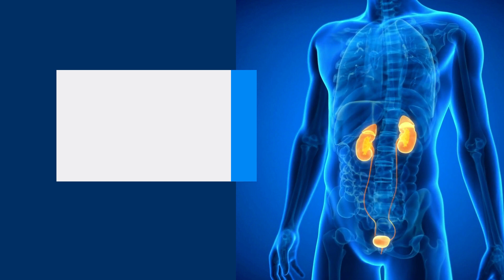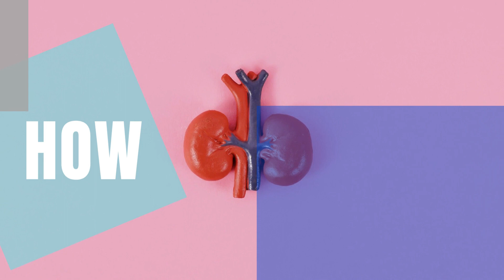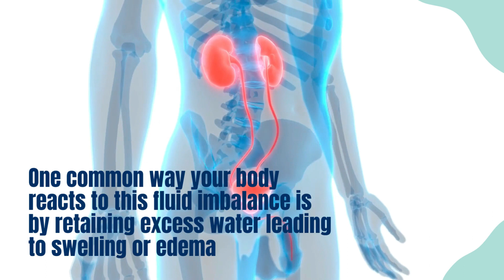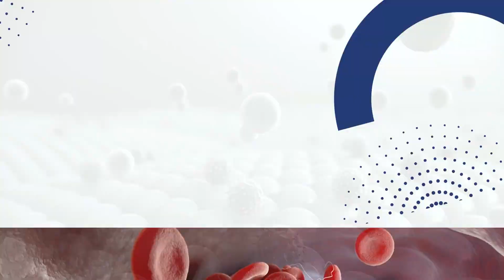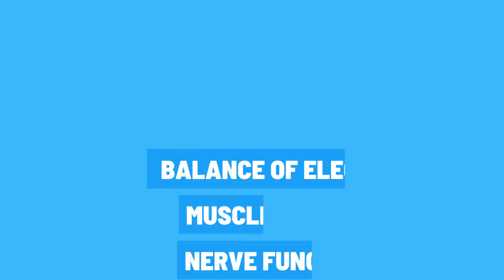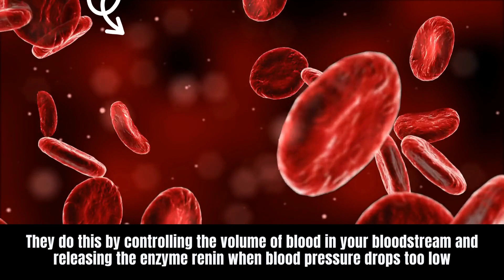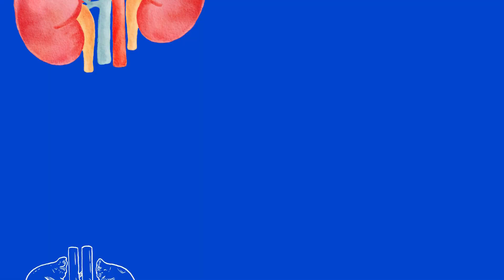SIGNS YOUR KIDNEYS ARE CRYING FOR HELP!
kidney
kidney stones
kidney infection
dialysis
kidney stone symptoms
pyelonephritis
kidney infection symptoms
nephrology
kidney failure symptoms
nephrotic syndrome
chronic kidney disease
ckd
kidney disease
kidney failure
renal failure
kidney disease symptoms
renal
acute renal failure
peritoneal dialysis
ckd stages
polycystic kidney disease
kidney function
glomerulus
cystone
nephritis
kidney stone treatment
iga nephropathy
kidney stone pain
stage 3 kidney disease
signs of kidney infection
kidney transplant
lupus nephritis
nephropathy
eswl
kidney infection treatment
signs of kidney disease
renal disease
kidney dialysis
signs of kidney stones
nephrologist near me
diabetic nephropathy
kidney disease symptoms in females
end stage renal disease
kidney stones causes
renal cyst
kidney doctor
acute pyelonephritis
chronic kidney disease symptoms
kidney cyst
stage 4 kidney disease
kidney specialist
kidney infection symptoms in women
chronic renal failure
fsgs
adpkd
kidney damage symptoms
pyelonephritis symptoms
renal failure symptoms
kidney stone symptoms in women
chronic kidney disease stage 3
renal system
ckd symptoms
haemodialysis
kidney stone surgery
ckd stage 3
renal cancer
kidney symptoms
dialysis center near me
kidney biopsy
kidney stone pain relief
renal insufficiency
renal parenchymal disease
renal function
stages of kidney disease
types of kidney stones
types of dialysis
kidney failure stages
chronic kidney disease stages
duplex kidney
interstitial nephritis
home remedies for kidney stones
artificial kidney
left kidney pain
kidney pain right side
kidney disease treatment
high protein in urine
world kidney day
medullary sponge kidney
stage 5 kidney failure
kidney transplant cost
chronic kidney disease treatments
kidney pain left side
causes of kidney disease
nephrotic syndrome symptoms
human kidney
kidney infection causes female
pyelonephritis treatment
kidney health
stage 5 kidney disease
dialysis treatment